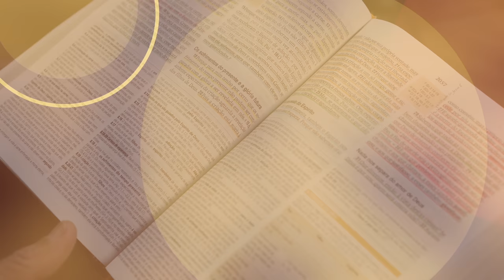📖 Estude Comigo | Descanso em Cristo | Resumo da Lição 10 - Descanso sabático